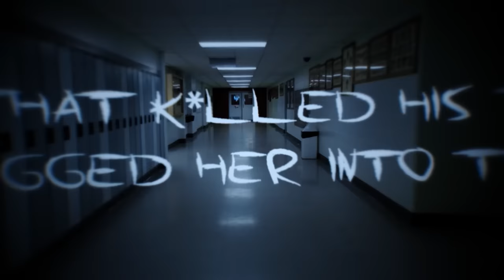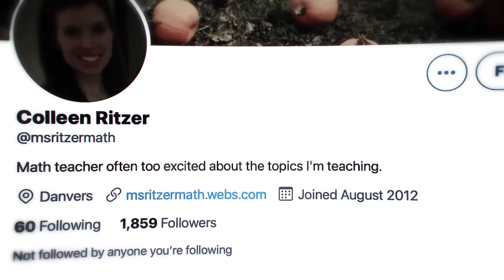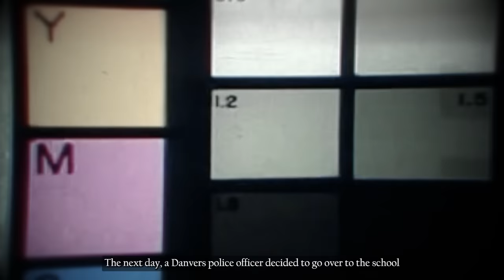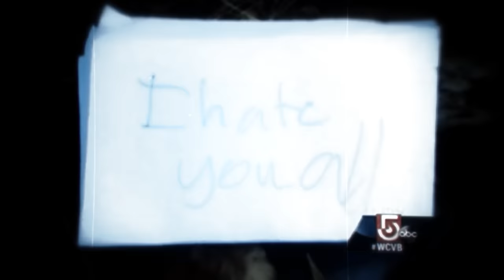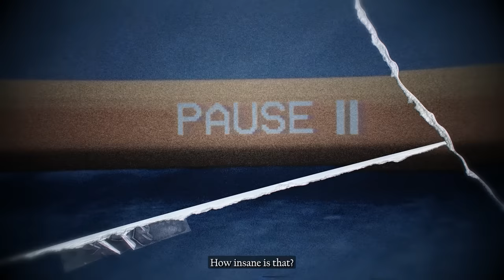The Teens Who Randomly Snapped & Became Murderers